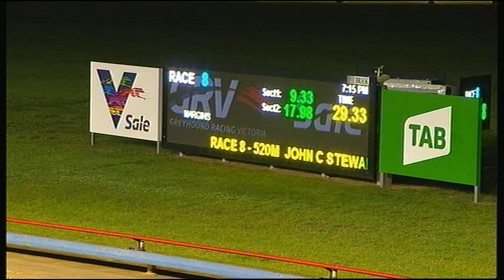SLE SUN 16 JUN 19 R8